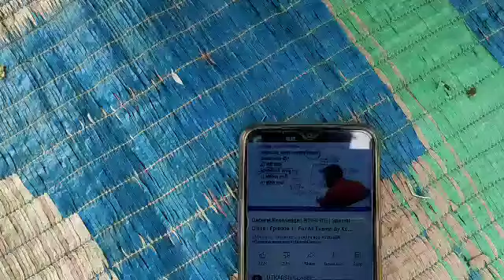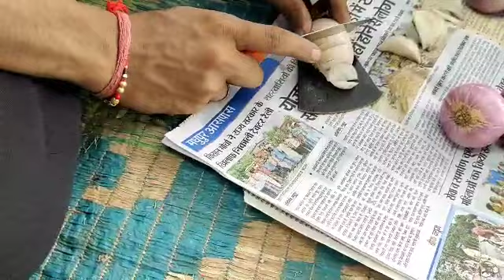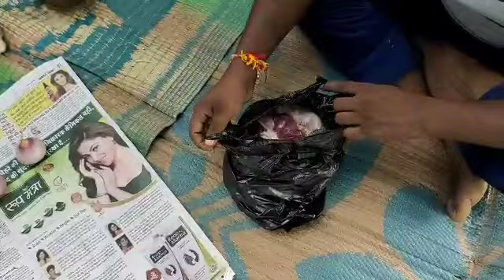Picnic on Saturday 25/9/21||Vikram Tutorial BD YouTube Channel||देखते रहिए सीखते रहिए ❤️❤️❤️🙏🙏🙏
Picnic Vikram Tutorial#BD#Deoghar#झारखंड